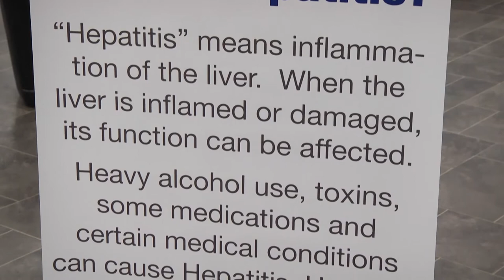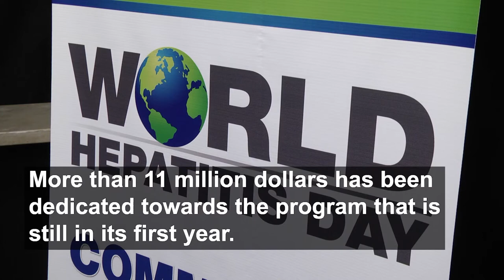Officials tackle Hepatitis C with new initiative.